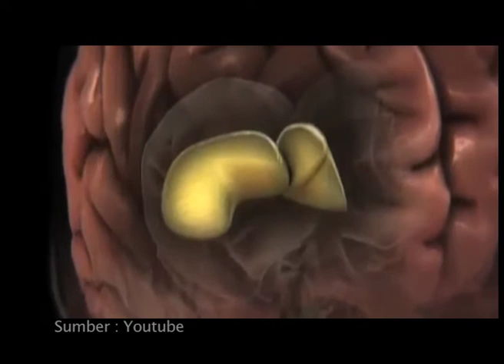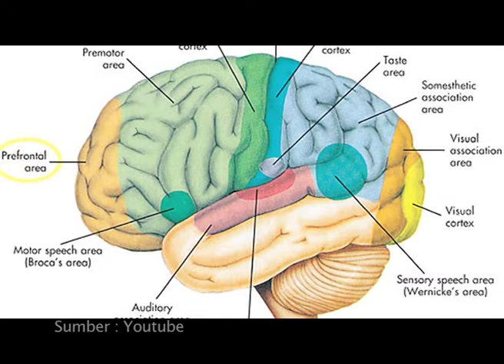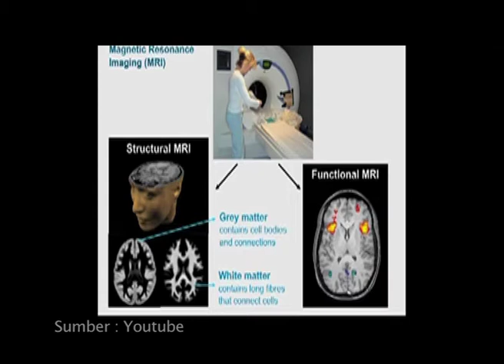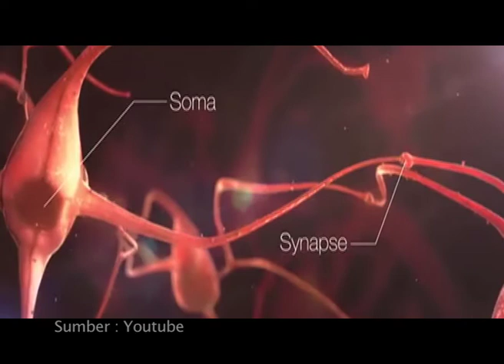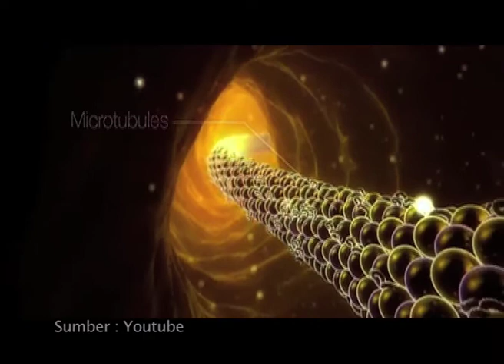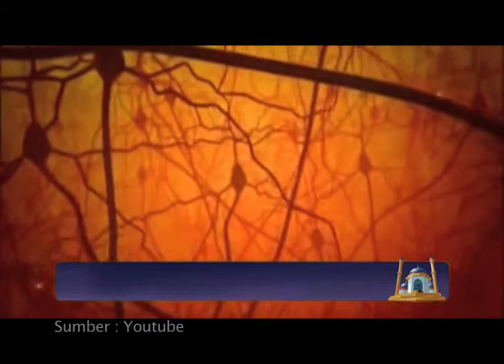MHI - RAHASIA UMUR 40 TAHUN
Siraman Qalbu, Menyejukkan Hati dan Memantapkan Iman